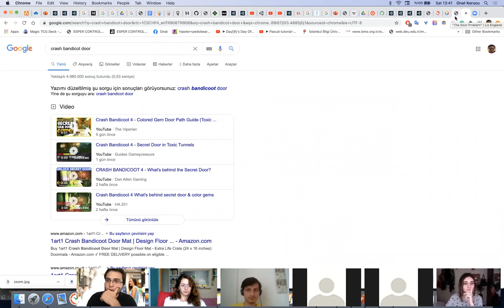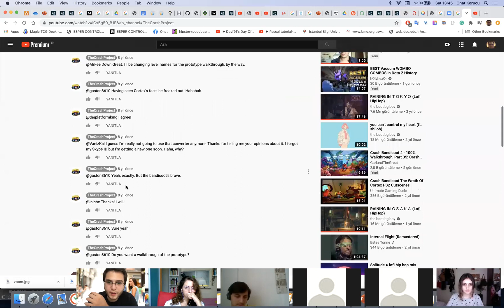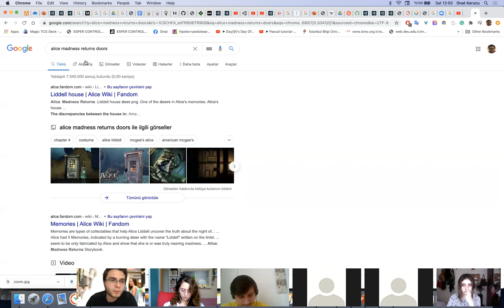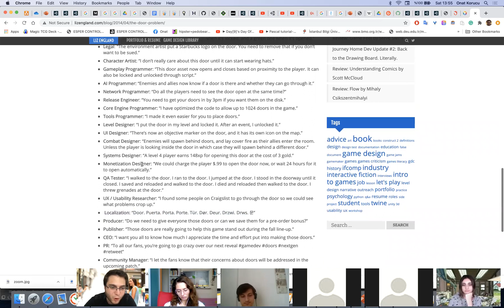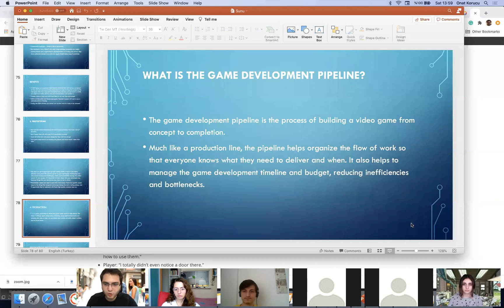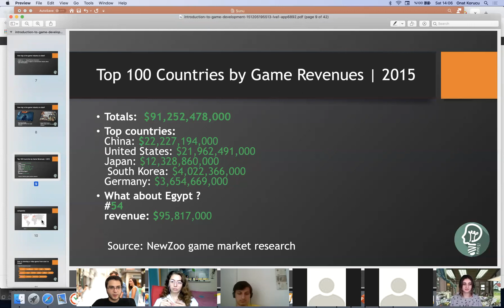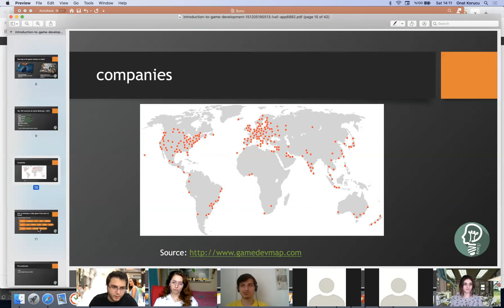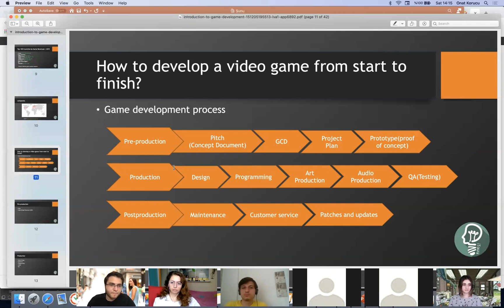Game Development Pipeline lecture4 part3 (2020 Autumn)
Rare roles, required skills, and outputs of each role are discussed. The game industry is discussed. Game Development Pipeline and game development steps are briefly explained.